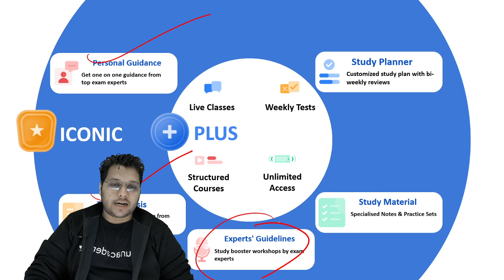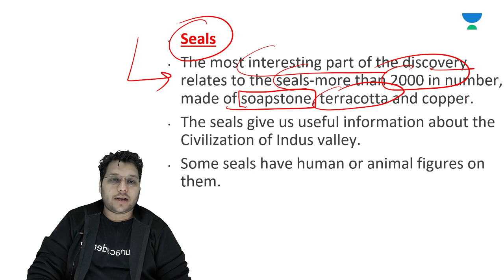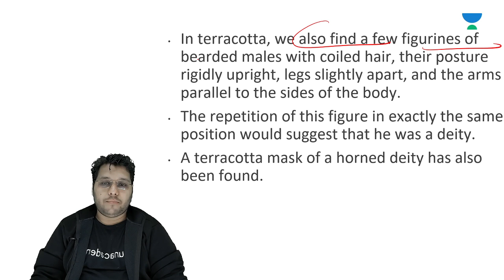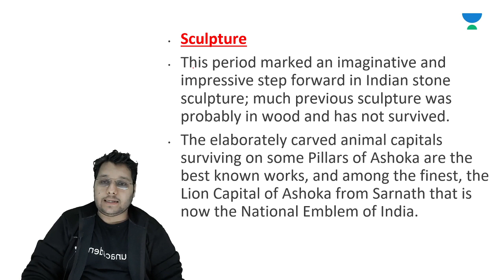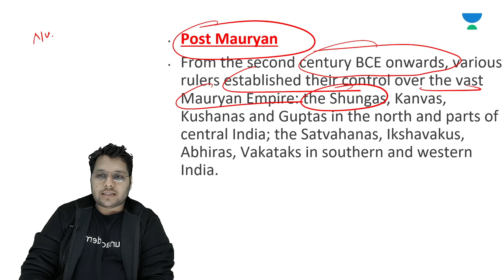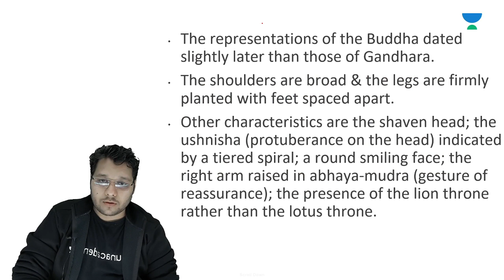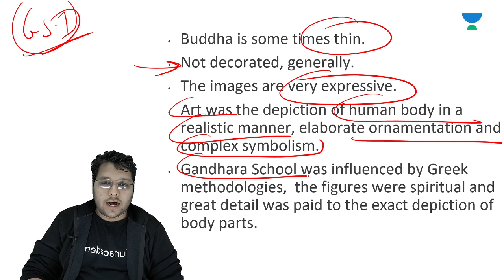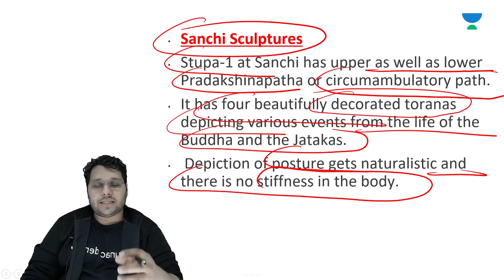L13: Indian Sculptures - Part 1 | Art & Culture | UPSC CSE | Vishal Chauhan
This lesson starts with a discussion on Art & Culture by Vishal Chauhan. It is very important for the UPSC CSE/IAS 2021 preparation. This session will be lecture 7 in the series of Indo Islamic Architecture covered by Vishal Chauhan sir.

Unacademy Subscription Benefits:

1. Learn from your favorite teacher
2. Dedicated DOUBT sessions
3. One Subscription, Unlimited Access
4. Real-time interaction with Teachers
5. You can ask doubts in the live class
6. Limited students
7.Download the videos & watch offline